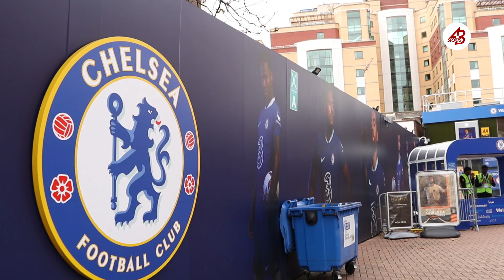Chelsea 1-1 Manchester United | Behind the scenes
For exclusive fan opinions and latest content

Code to join this league: rdu5fs

If you want to be part of the team in the world of sport,

If you have opinions or something to say about your favorite team,
Use your team name as subject to your email.